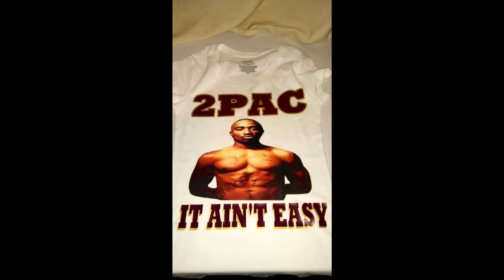T shirt trap